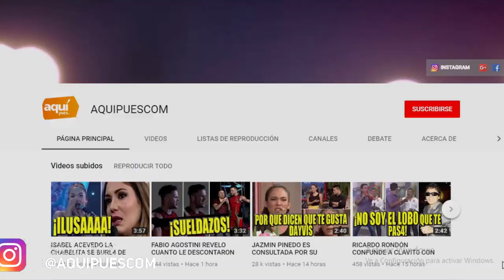MAGALY MEDINA D3 STRUYE A LA MADRE DE MARIA FE SALDAÑA